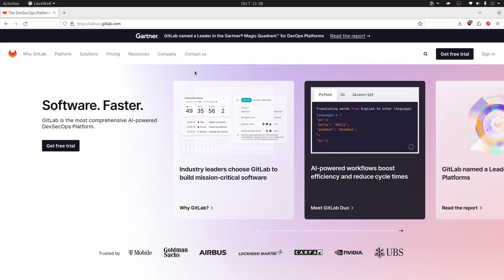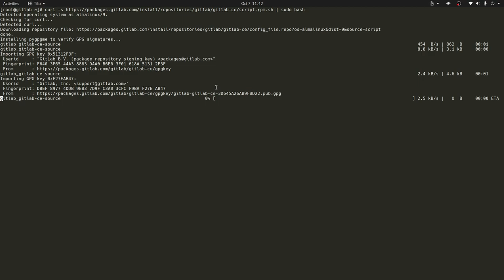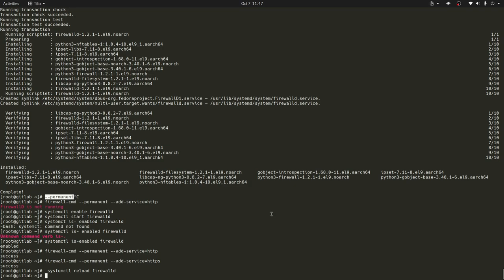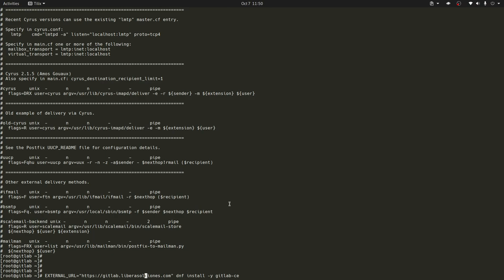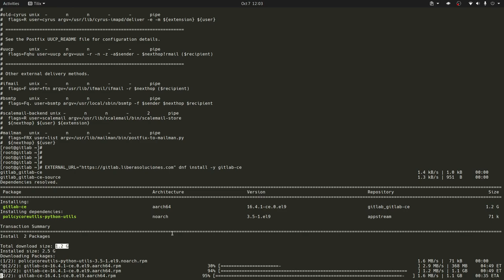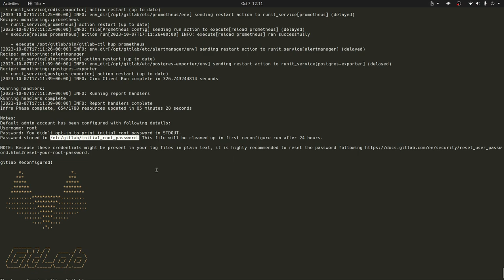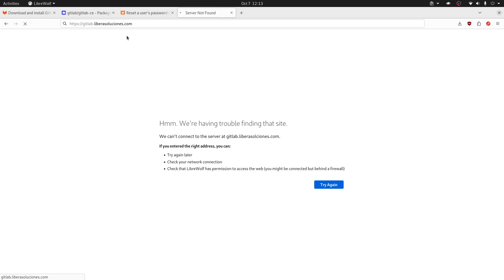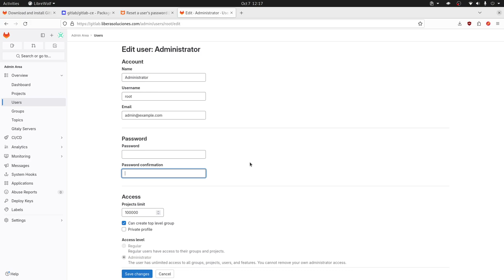Gitlab desde 0 - Parte 1 - Instalación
Gitlab es una plataforma que te permite llevar el control del proceso de desarrollo de todas tus aplicaciones, en este video te mostramos como hacer un instalación actualizada en AlnaLinux.